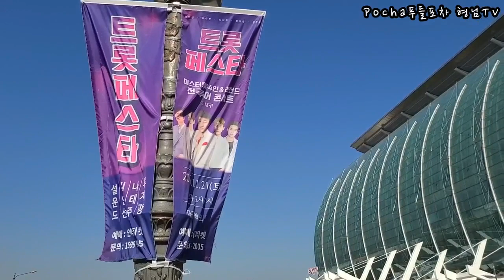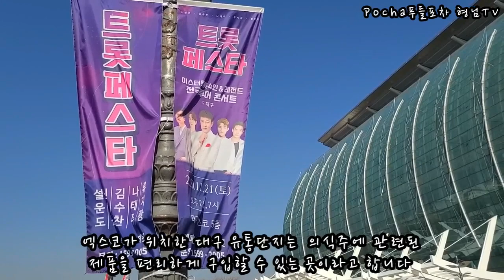오늘은 가황나훈아님, 장윤정님, 트롯페스타 제2회 공연이 예정되어 있는 대구 엑스코에 대해 알려 드릴께요. 설명난에 주소도 있으니 참고하세요.^^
엑스코 주소 대구 북구 엑스코로 10    전화번호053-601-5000

엑스코는 대구 유통단지내에 있어요
전시회나콘서트가 자주 열리는 곳이예요
트롯페스타 콘서트는 11월 21일 토요일
오후 2시, 7시에 공연이 계획되어 있어요
트로트의 여왕 장윤정님도 이 곳에서
12월 12일 토요일 공연이 예정되어 있어요
가황 나훈아님의 콘서트도 12월 25일부터 27일까지 계획되어 있어요
콘서트는 상황에 따라 변동될 수도 있어요
엑스코 맞은편은 인터불고 호텔이 있어요
엑스코에서 600m 떨어진 곳에 코스트코가 있더군요
엑스코가 위치한 대구 유통단지는  의식주에 관련된
제품을 편리하게 구입할 수 있는 곳이라고 합니다
대구를 광광하실 분들은 참고하세요
Today, Pocha’s Trot Festa 2nd performanceI went to Daegu EXCO in advanceEXCO is in the Daegu Distribution Complex.It is a place where exhibitions and concerts are often held.Trot Festa concert on Saturday, November 21There is a show scheduled for 2pm and 7pmTrot queen Jang Yoon-jung is also hereThe show is scheduled for Saturday, December 12th.Ga Hwang Na Hoon-a's concert is also scheduled from December 25 to 27The concert may change depending on the situation.The Inter-Burgo Hotel is across from EXCO.Costco is 600m away from EXCO.The Daegu Distribution Complex where EXCO is located isIt is said to be a convenient place to purchase products.Please refer to those who want to shine Daegu
본 음성은 인공지능 성우 서비스 타입캐스트에서 제작되었습니다. 인공지능 성우는 우주입니다 나눔손글씨펜입니다
썸네일 폰트는 안동월영교체입니다